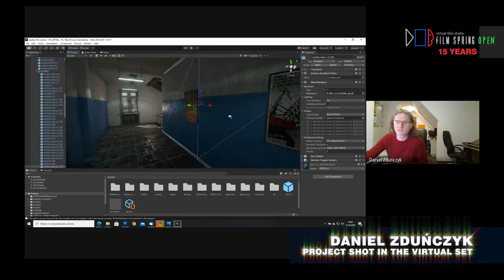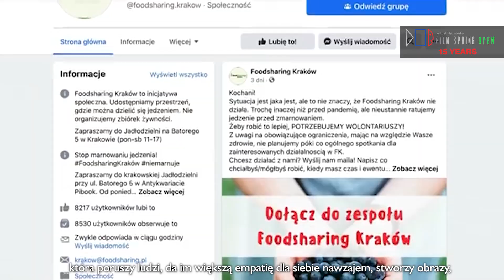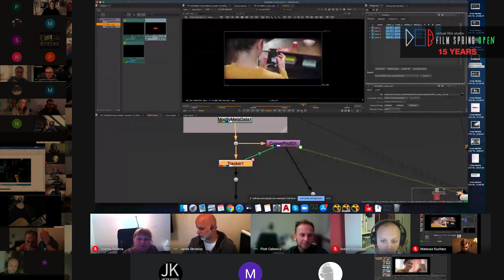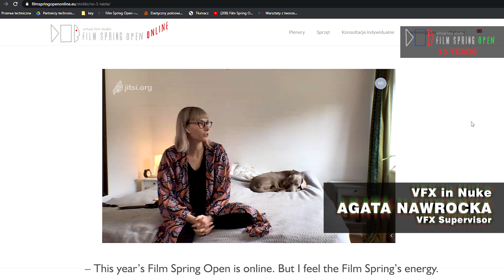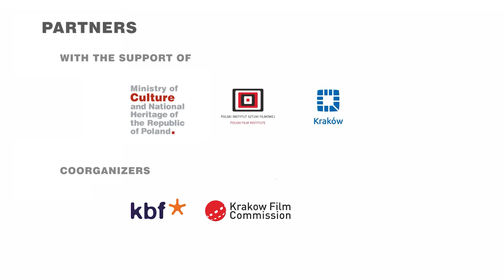Film Spring Open Workshop 2020 - making of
🎥 Making-of Film Spring Open 2020! Big thanks to everyone!❤️

Co-funded: Ministerstwo Kultury i Dziedzictwa Narodowego, Polski Instytut Sztuki Filmowej, Miasto Kraków
Co-organizers: Krakowskie Biuro Festiwalowe, Krakow Film Commission
Partners:  PZU, Stowarzyszenie Filmowców Polskich, PZU Fundacja, PSC Stowarzyszenie Autorów Zdjęć Filmowych, Krajowa Izba Producentów Audiowizualnych - KIPA
Organizational Partners: MAKonline Ubezpieczenia,
Media Partners: Magazyn Filmpro, sfp.org.pl, RMF Classic, Telewizja Kino Polska, Film&TV Kamera,
Technological partners: ARRI, Angenieux Lenses, JBD , Canon Polska, Sony Polska, Cyfrowa Republika, Black Magic Design, Creative tools,  HP, Maxon Cinema 4D, IT Serwis, Akurat Lighting, Epson, Virtual Magic Studio, Foundry, ATM System Sp. z o.o., Cinerental, Jakby Co Rental, Panavision, Cinelight, Krakowski Park Technologiczny, CameraRental, Weapon Rental, Non Stop Film Service, Movie Groovie Rental, WAVY Rental, Graficzne.pl, Kingston Technology, ALL, Sigma Lenses, Irix Lens, Lacie, VR Games, Hewlett Packard Enterprise, Aruba, a Hewlett Packard Enterprise company, clico, Camsat,  Foto-Technika, Roland Polska, Neil Corbould Special Effects Ltd

Camera, editor, post.: Adam Strzelecki, Maciej Janicki
Internet camera: Maciej Janicki
Camera: Wiktor Obrok
Photo: Filip Błażejowski
Translation: Jan Kłoczko